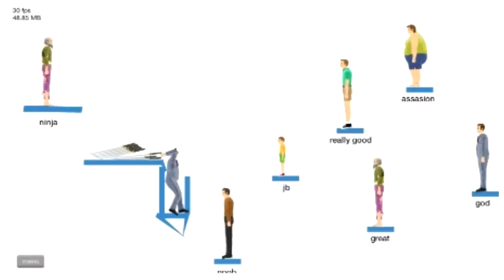Assassin's Creed IV: Black Flag | Ep.36 | "Metsästetään"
Kilpparit kuolee lel